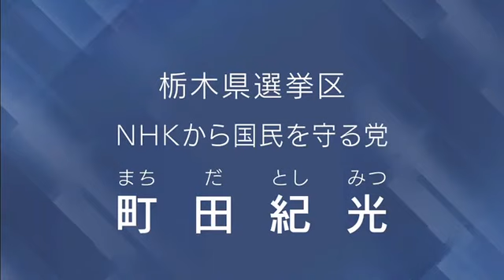政見放送 町田紀光 栃木選挙区【NHKから国民を守る党】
NHKから国民を守る党の栃木選挙区から立候補、町田紀光さんの政見放送です。

このチャンネルではNHKから国民を守る党の活動や、参議院選挙での裏側、政治についての情報などを発信していきます。